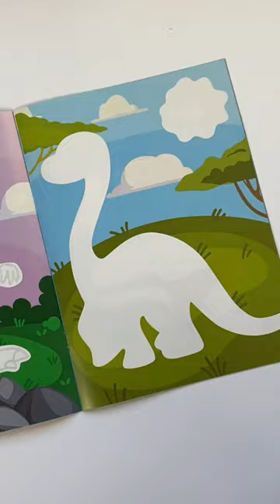Magic Painting Book - Dinosaurs Hidden Pictures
Books with hidden pictures for 3-7 years old children!  Funny colouring and handwriting for kids and a lot of free time for parents🌟

Interesting pictures are hidden in completely white areas of the pages. Revealing them brings surprise and magic that children love so much.